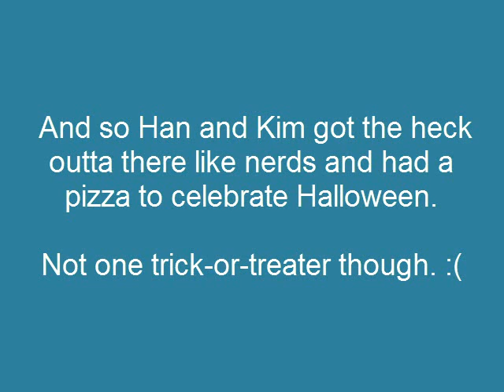MightyKombat's Silly Halloween Thing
Trust Ahuron to take something from fuckin Fight Fever and make it fairly tolerable.

Anyway made a silly story in a semi-comic book style form don't expect like a long fuckin HVH Mugen thing or whatever